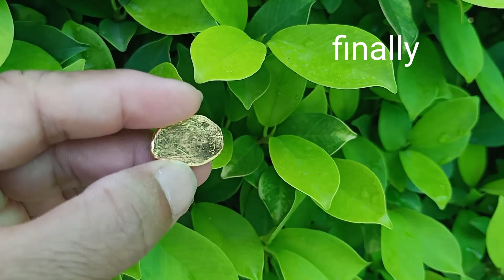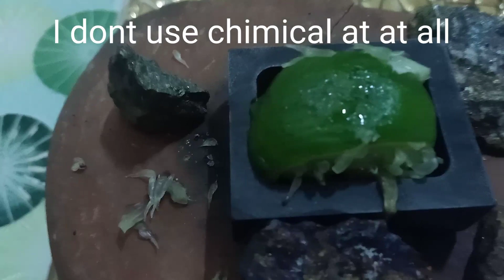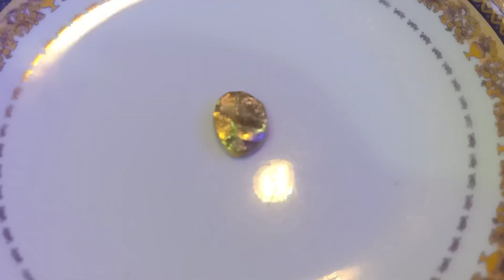Very high grade of gold ore and gold combining process.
Dear friends thank you for your watching my video. This video will show you about gold combining process and you also will the beautiful of gold ore.
I am really happy to doing this video and sharing it's to you.

I am pretty many people love gold and wearing it's. gold also helping people to be trust on their gold financial secure. Please enjoy your day!
 @YouTube gold jewelry